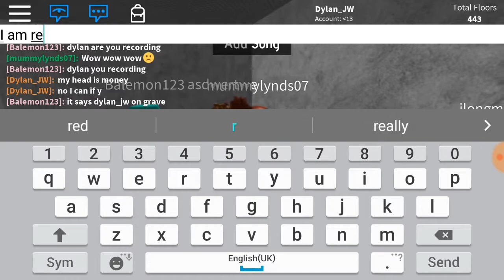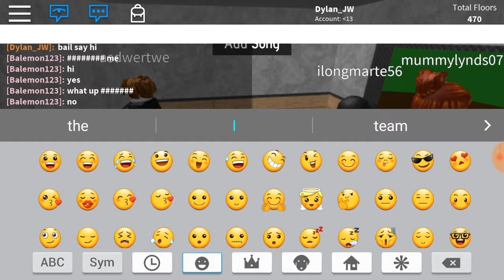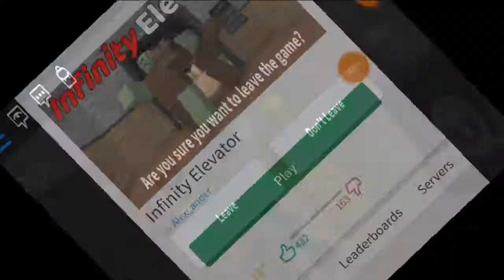Dylan_JW and balemon123 playing infinity elevator